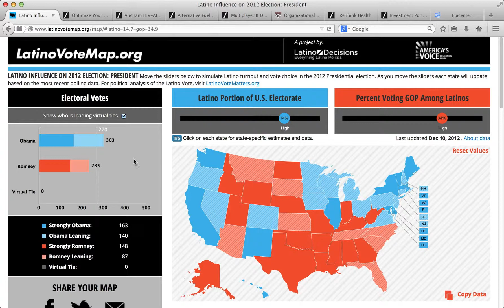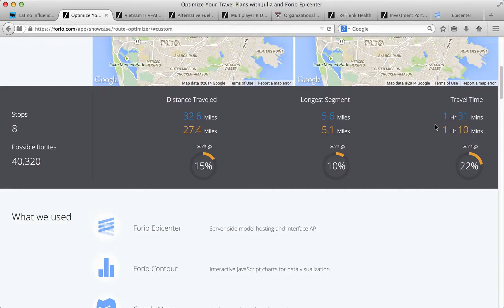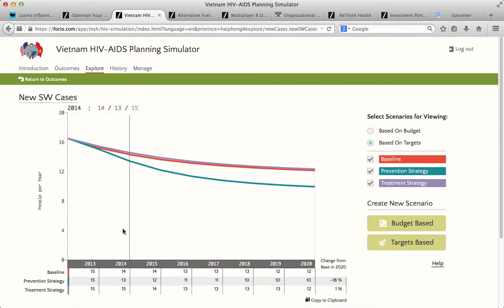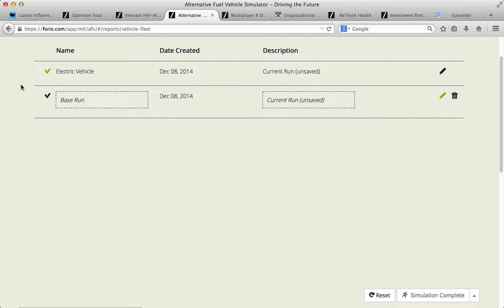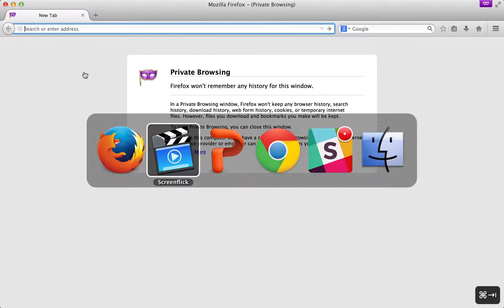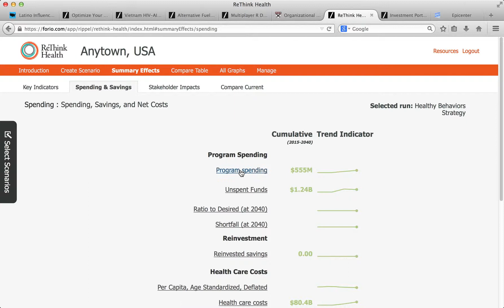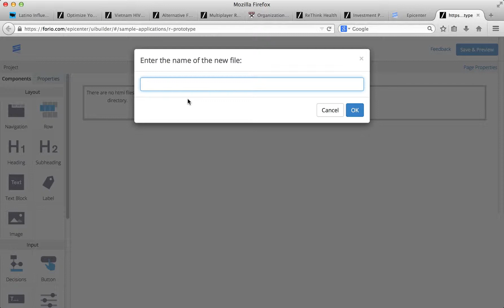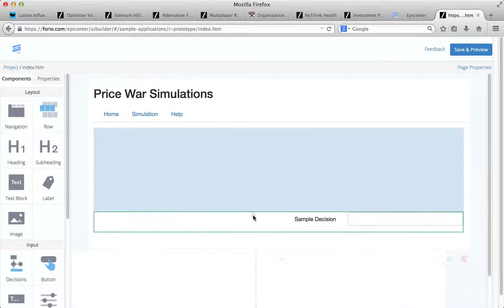INFORMS Winter Sim 2014